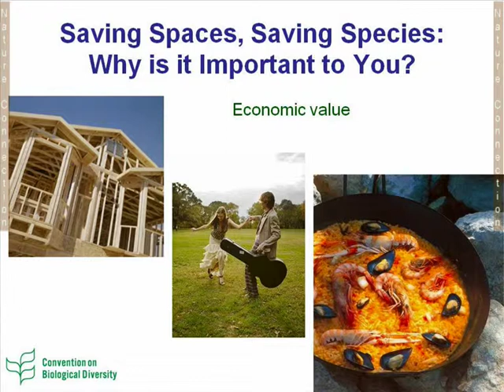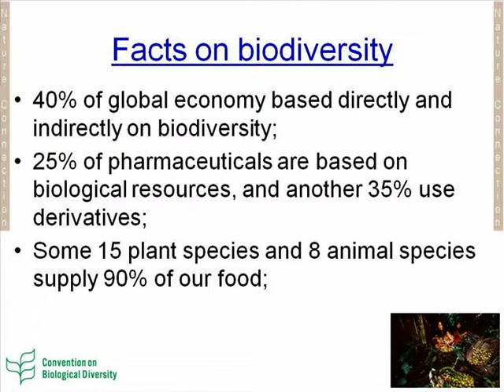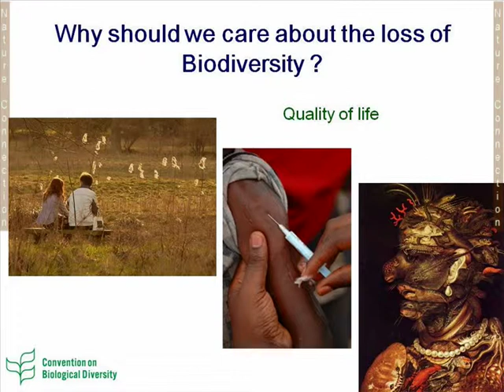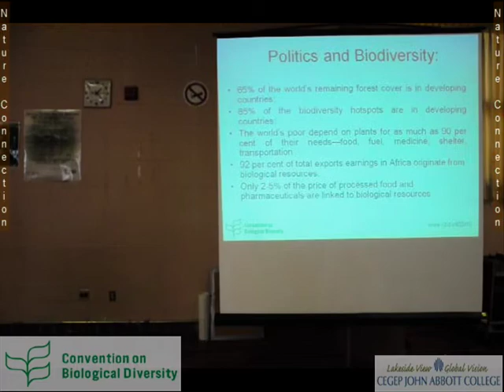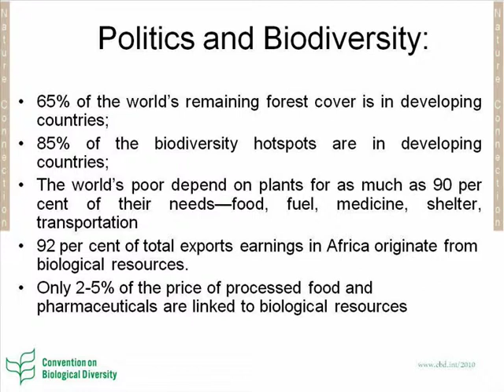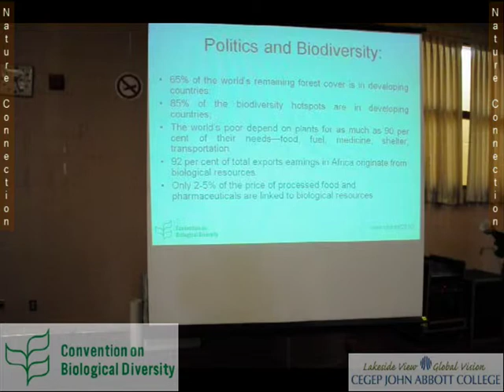Lecture 1 by Oliver Hillel (Part 2 of 5): Saving Spaces, Saving Species Why is it Important to You?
Lecture on biological diversity, given by Oliver Hillel, Program Officer, Secretariat of the Convention on Biological Diversity, an organism of the United Nations. 2010 was designated as the International Year of Biodiversity. You will find a second lecture by Oliver Hillel, given about a year later, also on this channel.
The lecture, titled Saving Spaces, Saving Species:  Why is it Important to You? -- was organized by Doris Miller, the Environmental Studies Coordinator at the college. Doris Miller spent the fall semester of 2009 with a half-time leave from teaching to act as coordinator for the Nature Connection activity at the college. Nature Connection continues to function under Doris Miller.
The overall video lasts about 45 minutes, including part of the question period at the end. For use on YouTube, it is broken down into 5 parts, each approaching 10 minutes in duration. Part 5 of 5 samples scenes from the question period after the lecture. These videos were recorded, edited/produced, and uploaded to YouTube by Ed Baylin, a teacher in the Computer Science Department at the college. You hear Ed's voice identifying the different parts of the video for a few moments at the start and end of each of the five parts of the video.
The talk was to a public audience in a large hall, where you can sometimes, unfortunately, hear random noise from people outside the hall walking by. The talk was given on September 17th, 2009 at John Abbott College, Ste-Anne-de-Bellevue (Montreal Island, far west), Quebec, Canada.